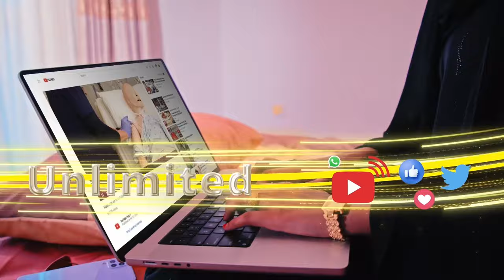Muuqalka Guud Ee So Dhawaynta Xisbiga Wadani ee Gobolka Awadal